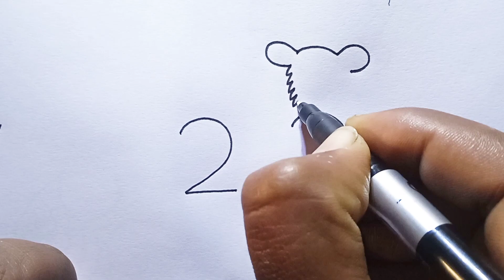How To Turn Number 22 Into Tiger Drawing | Tiger Drawing Easy | Step By Step Tiger Drawing